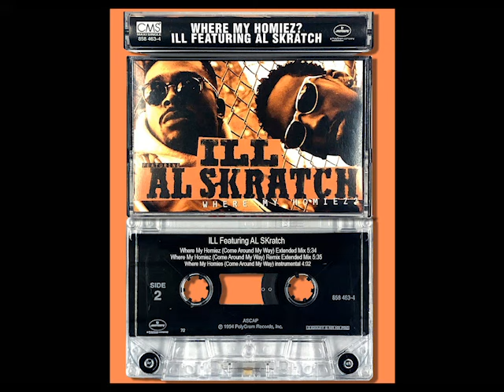ILL and AL Skratch- Where My Homies (Come Around My Way) Extended + Remix + Instrumental